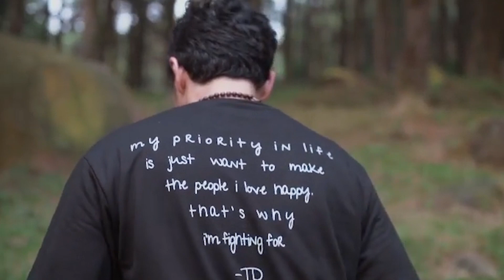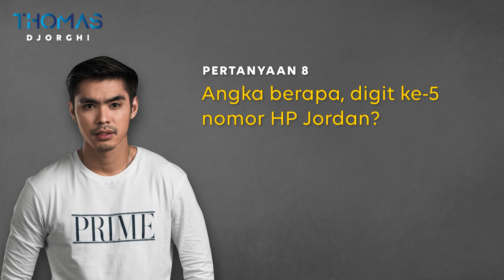TEBAK KEBIASAAN JORDAN DJORGHI, SIAPA YANG MENANG - THOMAS DJORGHI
Makasih buat kalian semua yang udah nyempetin nonton video kita.

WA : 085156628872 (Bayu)